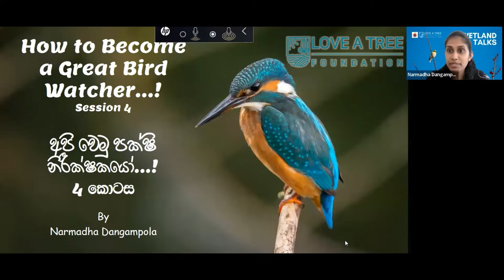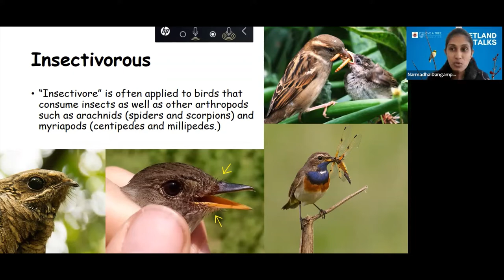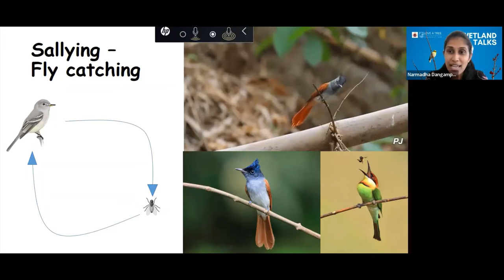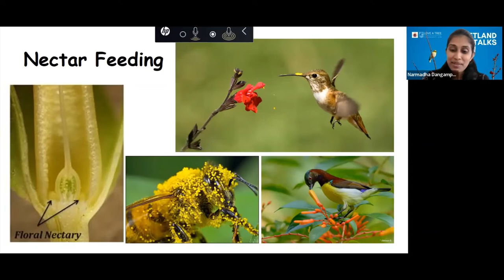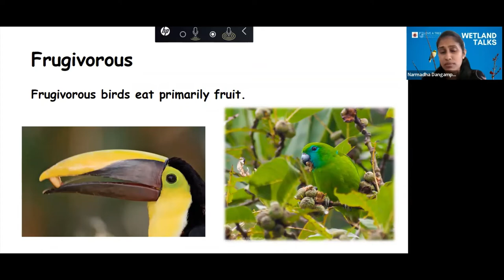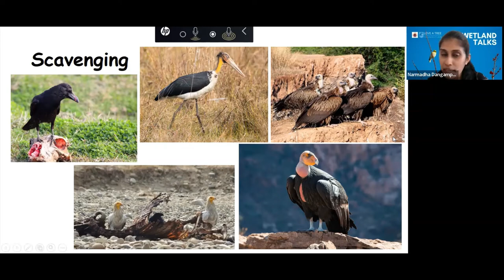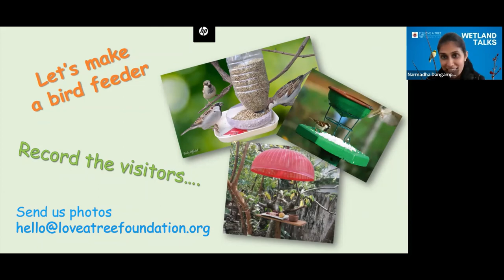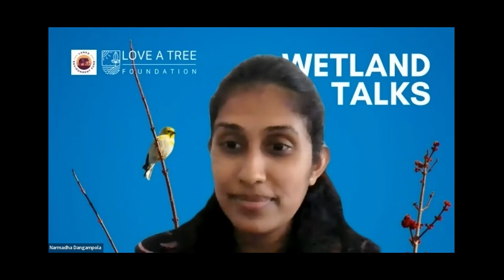Wetland Talks: How to become a great bird watcher : Session 04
Wetland Talks is a series of online sessions where our little learners living in cities get to connect & talk with professionals to discover fun activities and hobbies they could do in harmony with nature.